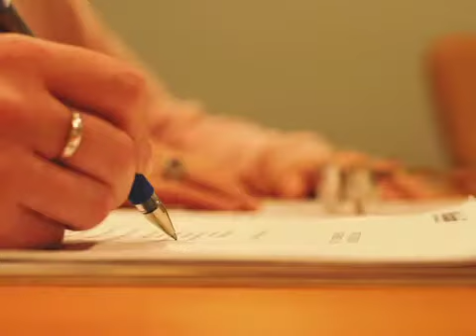Can I Handle My Car Accident Case Without a Lawyer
If you had a small injury, thatâs the kind of case that someone may be able to handle on their own. If it becomes more complex, you want a lawyer on your side.